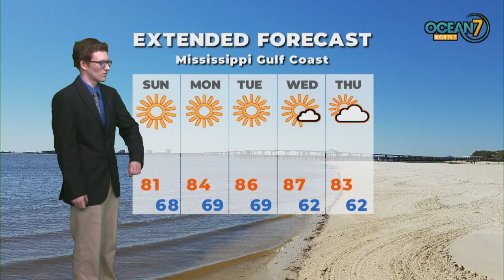Sun. Morn. Forecast 05/03/20